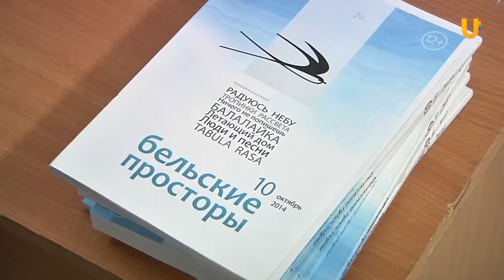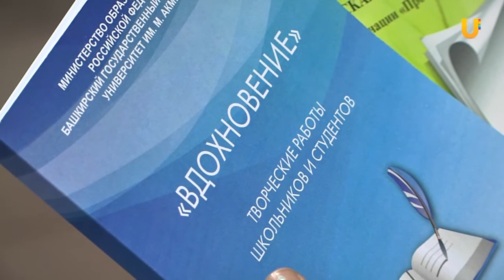В Уфе состоится 8 часовой марафон поэзии Заводная литература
В Уфе встретятся корифеи литературы и будущие писатели. В столице Башкортостана стартовал Второй Молодежный литературный фестиваль «КоРифеи». Участников литфестиваля ожидают мастер-классы, встречи с известными писателями, а также 8-часовой марафон поэзии.